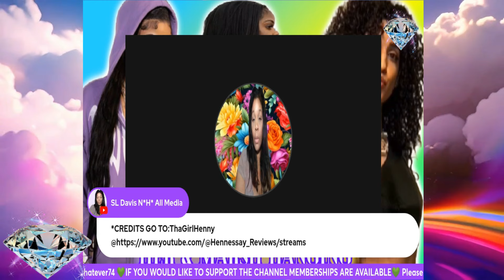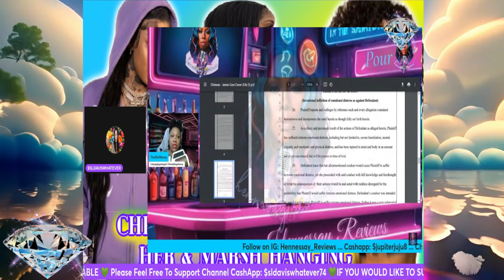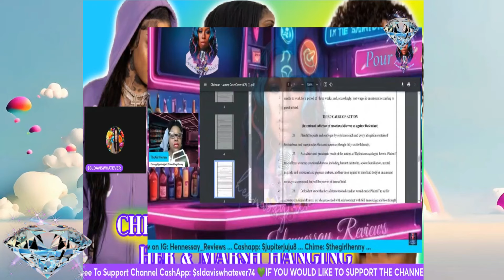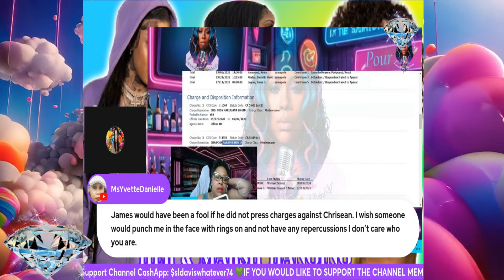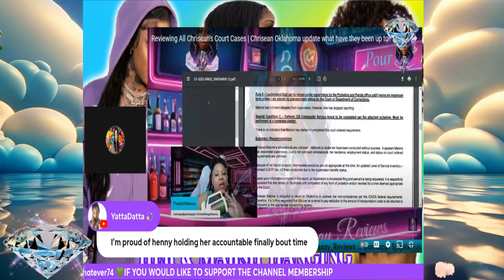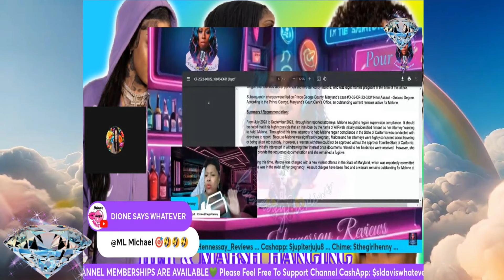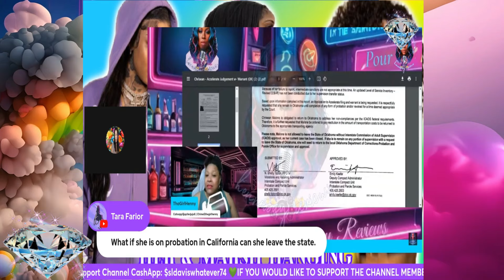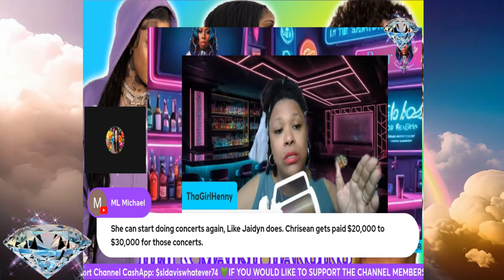Could This Be True Chrisean Rock Is In Too Deep Shocking TRUTH REVEALED😮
Could This Be True Chrisean Rock Is In Too Deep Shocking TRUTH REVEALED😮chriseanrock

In this video we talk about blueface chrisean rock  jaidyn alexis  blueface interview  chriseanrock  chrisean rock and blueface  blueface chrisean rock  chrisean rock goes off on blueface  chrisean rock blueface  chrisean rock drama... wack100 reacts to chrisean rock moving back in blueface house! Wack 100 talks about chrisean rock getting back with blueface. blueface and chrisean rock update. wack 100 tells chrisean rock that she is a distraction to blueface (crazy in love). breaking new‼️blueface brother “knocks” out wack 100 chrisean rock laughs”😳.  Let's tune in to see the text messages from chrisean about blueface and to see the faceoff between wack 100 and chrisean rock... wack 100 vs chrisean rock on clubhouse │chrisean tried to rob blueface?

Wack100 reacts to chrisean rock moving back in blueface house! Wack 100 vs chrisean rock on clubhouse │chrisean tried to rob blueface? Let's tune in to see the text messages from chrisean about blueface and to see the faceoff between wack 100 and chrisean rock...
Breaking new‼️blueface brother “knocks” out wack 100 chrisean rock laughs”😳.

Chrissean Rock & Blueface Will Learn Its EASY TO GET IN TROUBLE & HARD TO GET OUTChrissean Rock & Blueface Will Learn Its EASY TO GET IN TROUBLE & HARD TO GET OUT

Chasity Used Chrisean Rock Down fall To Come Up You Won't Believe WHAT JUST GOT EXPOSED